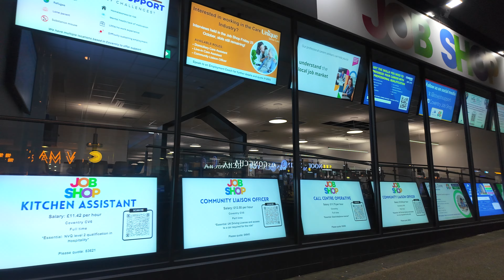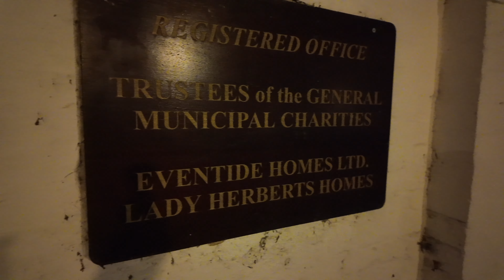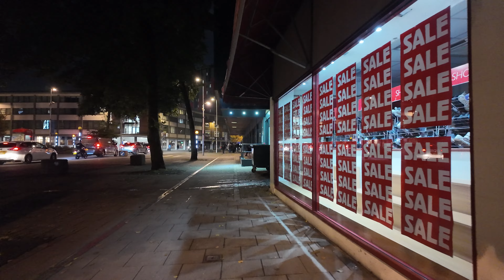Walking Coventry City at Night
First Time want to visit Coventry? Here is a tour of the city before you visit.